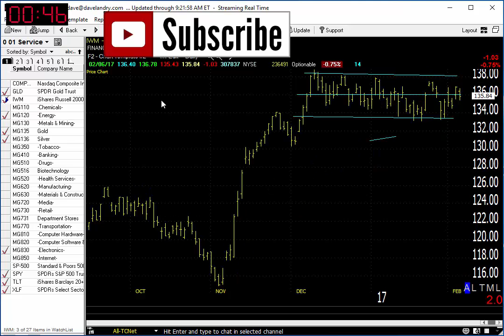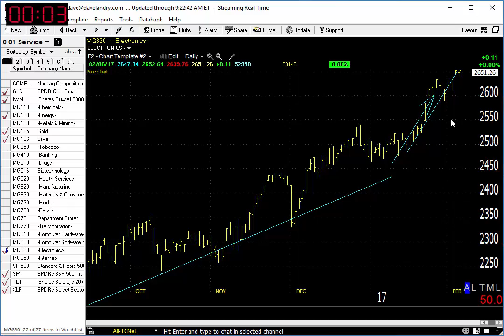02/07/27 Dave Landry's Market In A Minute: 3 Things To (ALWAYS) Do